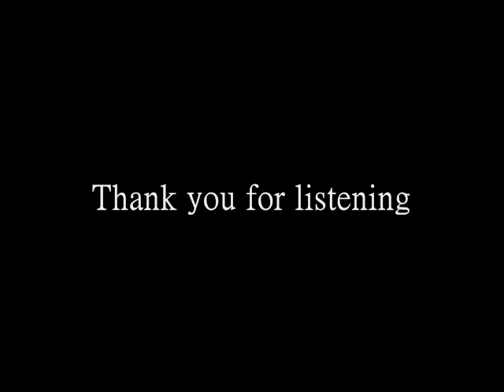Hans Zimmer & Ridley Scott